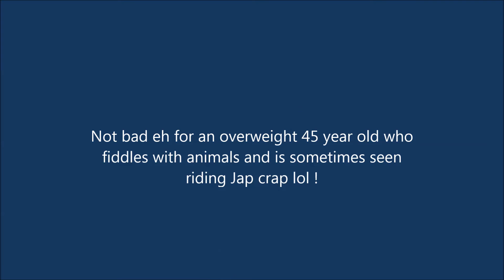Matty White at Ashdown Farm MX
Matty putting a couple of laps in on his KTM 250 SXF 1st November 2014, track was perfect!